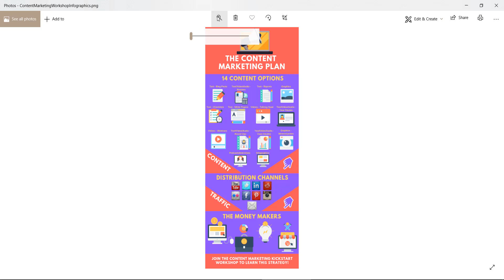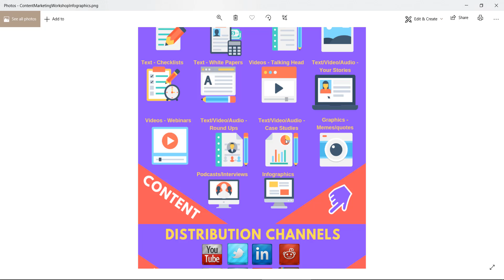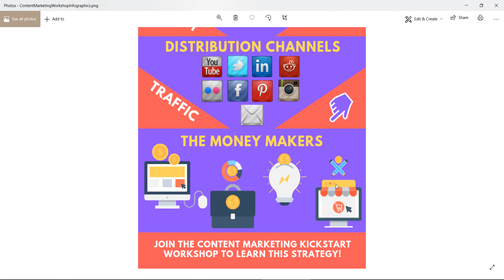My Content Marketing Strategy Revealed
You can grab your seat in the Content Marketing Kickstart Workshop

You can download this info graphic at